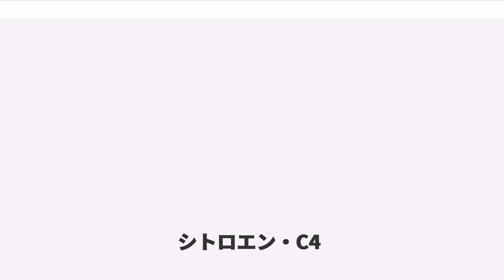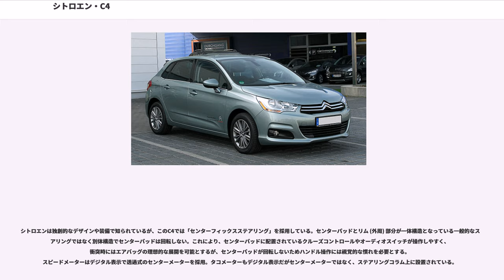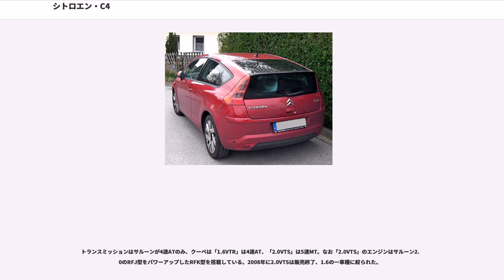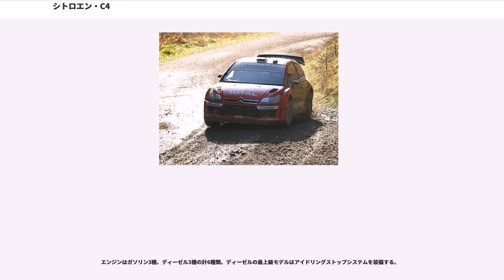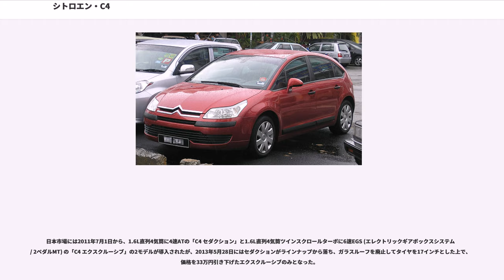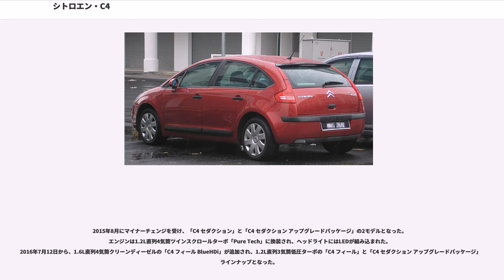シトロエン・C4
C4は、フランスの自動車メーカーシトロエンが製造する中型乗用車で、欧州規格のボディサイズはCセグメントである。

2004年9月のパリモーターショーで公開、同年11月発売。クサラの後継車として開発され、PSAグループのプジョー・307とはプラットフォームやエンジンなどの基本コンポーネントを共有している。

フロントグリルはダブルシェブロン（やまば歯車）をデザインモチーフとしている。先代のクサラや先々代のZXに比較するとシトロエン「らしさ」が見られるが、全体の構成としては一般的な機構を用いており、かつてのシトロエン車のような独善的なまでの特異さは薄れている。環境性能の高いクリーンディーゼル (HDi) エンジンもラインナップされ、車線逸脱防止装置などの先進装備もオプションで用意されている。

シトロエンは独創的なデザインや装備で知られているが、このC4では「センターフィックスステアリング」を採用している。センターパッドとリム (外周) 部分が一体構造となっている一般的なステアリングではなく別体構造でセンターパッドは回転しない。これにより、センターパッドに配置されているクルーズコントロールやオーディオスイッチが操作しやすく、衝突時にはエアバッグの理想的な展開を可能とするが、センターパッドが回転しないためハンドル操作には視覚的な慣れを必要とする。スピードメーターはデジタル表示で透過式のセンターメーターを採用。タコメーターもデジタル表示だがセンターメーターではなく、ステアリングコラム上に設置されている。

上級グレードに装備される「ディレクショナルヘッドライト」は、ヘッドライトの光軸をステアリングと連動させて旋回方向の視界を確保するというもので、かつての上級車種DSやSMを想起させる装備となっている。室内の芳香として「フレグランスエアフレッシュナー」を標準で装備する。専用のフレグランスをセンターベンチレーターの横に挿入するとほのかに香る。専用芳香剤には「バンブー」「スイートラベンダー」「ロータス」など九種類がある。

サスペンションはC5以上とは対照的に、シトロエンの代名詞とも言えるハイドロニューマチックや発展型システムではなく、フロントにマクファーソンストラット、リアはトーションビームの一種であるカップルドビーム。

日本市場には2005年6月、当時のシトロエン・ジャポンから発売された。グレードは5ドアハッチバックのサルーン (Cd値:0.29) に「1.6」「2.0エクスクルーシブ」の2種、クーペ (Cd値:0.28) は「1.6VTR」「2.0VTS」の2種類で、エクスクルーシブには17インチアルミホイール、エクセーヌ内装、電動格納式ミラー、ディレクショナルキセノンヘッドライトや前後パークアシスタンス、ASR (アンチスケーティングレギュレーション) 、ESP等が装備されていた。11月に「2.0」、2008年5月には「1.6EX」が追加され、いずれもディレクショナルヘッドライトや前後パーキングアシスタンス、ASR、ESPが標準装備された。

スペシャルモデルは、2006年2月「プレステージ・リミテッド・エディション」(2006年RJCカー・オブ・ザ・イヤーIMPORT賞の受賞記念車/HDDナビ、パノラミックガラスルーフ、レザーパッケージを追加装備) 、2007年3月、30台限定「セ・シック (C-Chic) 」(2.0エクスクルーシブにレザー・パッケージとパノラミック・サンルーフを装備) 、2007年11月、32台限定「C4 by LOEB」(WRCドライバーズタイトル獲得記念限定車) 、2008年1月、限定60台「1.6EXリミテッドG」(サルーン「1.6」をベースにディレクショナルキセノンヘッドライト、前後パークアシスタンス、ASR、ESP、16インチアルミホイール、パノラミックガラスルーフを追加) が販売された。この内「1.6EXリミテッドG」は同年6月に正規モデル「1.6EX」へ昇格した。

トランスミッションはサルーンが4速ATのみ、クーペは「1.6VTR」は4速AT、「2.0VTS」は5速MT。なお「2.0VTS」のエンジンはサルーン2.0のRFJ型をパワーアップしたRFK型を搭載している。2008年に2.0VTSは販売終了、1.6の一車種に絞られた。

2008年7月に発表され、同年8月のモスクワ・モーターショーで公開された。主な変更点はフロント周辺のデザイン刷新 ...